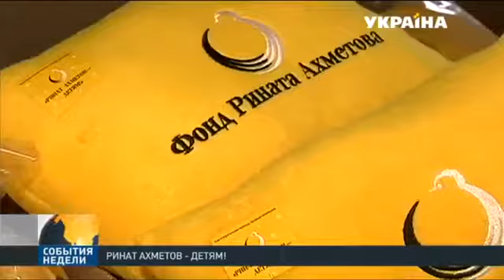Ринат Ахметов – детям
В Украине ‒ 72 тысячи детей, лишенных родительского тепла. Это ‒ дети-сироты, и оставшиеся без опеки при живых родителях. Печальную лепту в эту статистику внесла война на Донбассе. Но, к счастью, сотни мальчиков и девочек ежегодно находят новые семьи. В том числе ‒ благодаря программе «Сиротству ‒ нет!» Фонда Рината Ахметова. В преддверии новогодних праздников в Донецкой области проходит масштабная благотворительная акция «Ринат Ахметов  ‒ детям!». Проекту уже 16 лет, он проходит ежегодно.